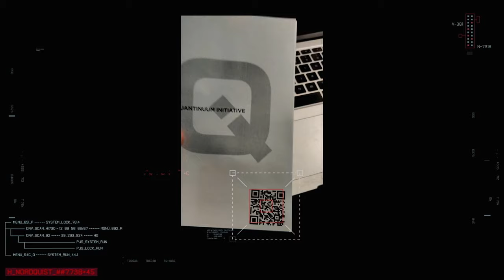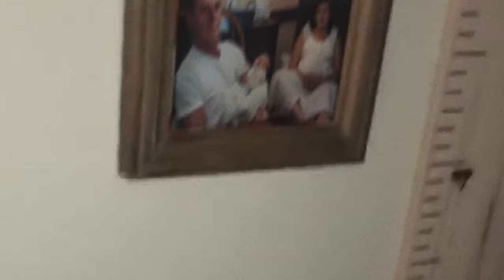ZERO CONTACT I 2022 I OFFICIAL TRAILOR I Rick Dugdale I Cam Cannon I Peter Toumasis I THRILLER I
STORY PLOT:
Finley Hart is the offbeat virtuoso behind a worldwide information mining program. Upon his passing, five far off specialists - - including his child - - are reached by a strange AI element to reactivate the drive, which might empower time travel. As vile occasions happen at every one of the specialists' homes, they should conclude whether entering their passwords will save the world or obliterate it.

Delivery date: May 27, 2022 (USA)
Chief: Rick Dugdale
Conveyed by: Lionsgate
Creation organizations: Enderby Entertainment, Lionsgate Films
Makers: Rick Dugdale, Cam Cannon, Peter Toumasis
Music created by: Klas Baggström, Anders Niska